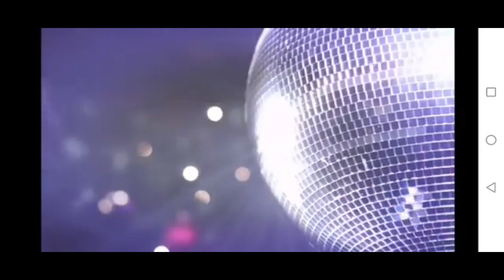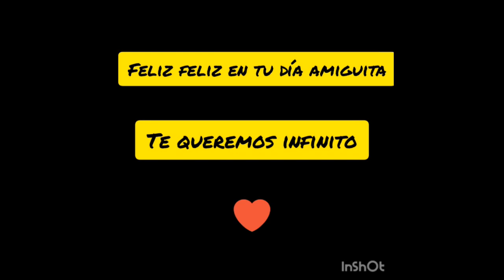PELICULA DEL 45 CUMPLEAÑOS DE NOIELIA